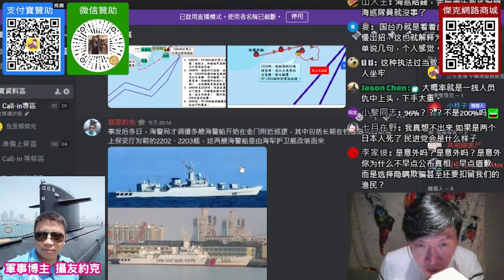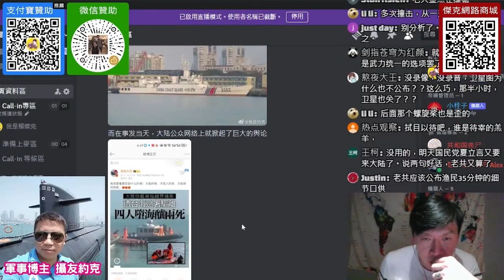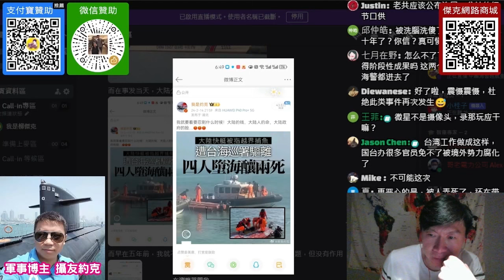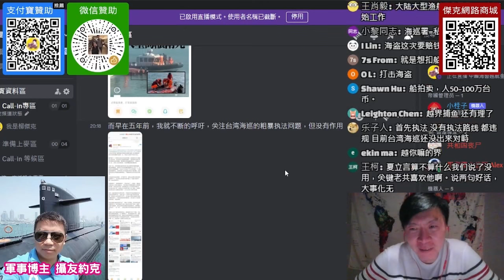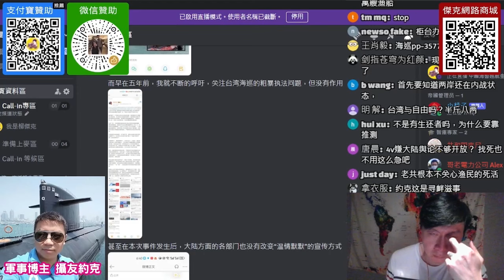大陸巡航海警船，等於是軍艦。大陸海警反應太晚。從蔡英文政府以來，台灣海巡就在幹海盜的事情。Ft.軍事博主 約克